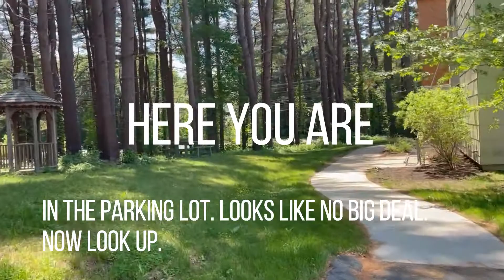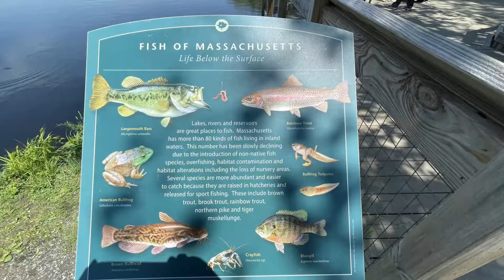NEEDHAM FOREST BATHING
Do you live in Needham, Dedham or West Roxbury? WOULD YOU LIKE TO TAKE A DAILY BREAK AND A SHORT WALK TO KEEP YOUR MIND, BODY AND SPIRIT HEALTHY? HERE'S A SPECIAL PLACE I AM SHARING. IF YOU CANNOT PHYSICALLY GO, WATCH MY VIDEO TO LOWER YOUR HEART RATE, DEEP BREATHE AND RELAX MID-DAY.

WOULD YOU LIKE TO GET STARTED MAKING A PLAN? link to my buyer form or forget the forms! Just email or text and we can set up a time to meet online.
WOULD YOU LIKE TO BOOK A 15 MINUTE ZOOM CALL?, Web ON THE FIRST PAGE YOU CAN CLICK THE CALENDAR AND BOOK YOUR OWN TIME SLOT!

Karen O'Brien-Broker Associate Berkshire Hathaway Home Services Commonwealth Serving Boston and the surrounding suburbs. Karen is a NATIVE Bostonian and spent 22 years in San Francisco. She relocated back to Boston in 2007. Boston has become an even greater, international city with fabulous restaurants, diversity, colleges, hi-tech, medical and finance headquarters. Plus places to enjoy in your free time such as parks, access to mountains and the OCEAN/LAKES/PONDS and just an all around world class city. "I love to help people relocate to this area. I have a native's point of view as well as a newcomer starting over. I would love to help you figure it all out." Enjoy the videos.